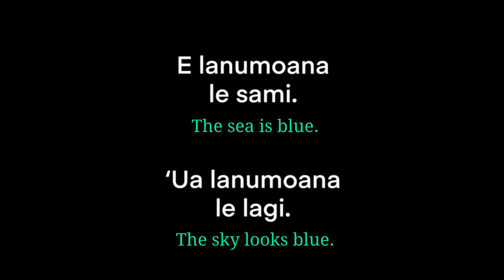Samoan Language - Lanumoana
Enjoy this supplemental resource of the Samoan Language & Art Calendars, featuring the word “Lanumoana”